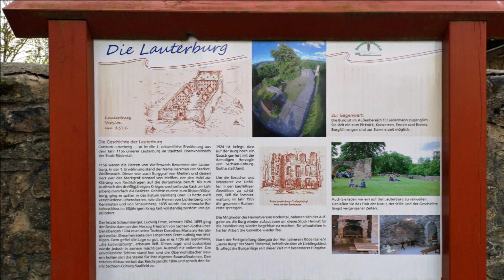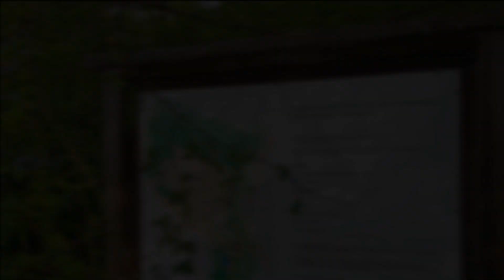Ruine Lauterburg bei Rödental